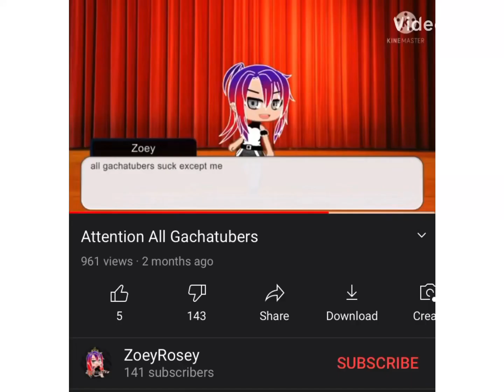I’m not saying no hate this girl but it’s past her bedtime tho and why hate Pride month